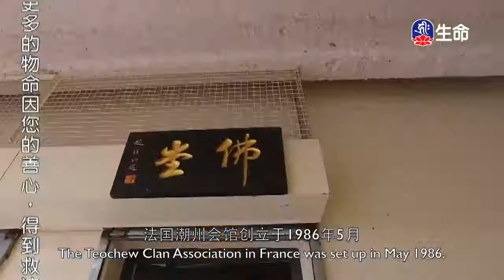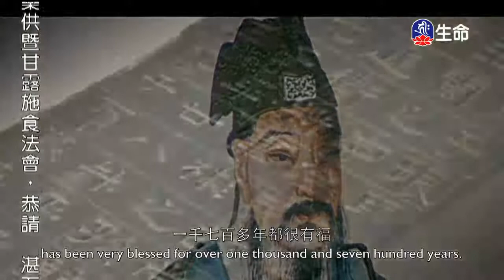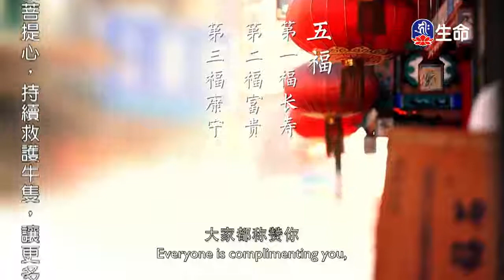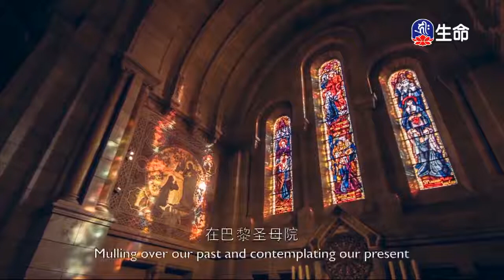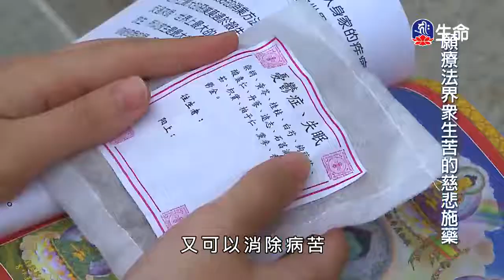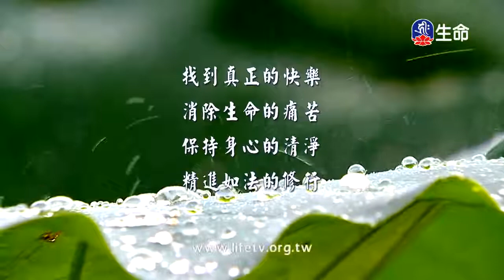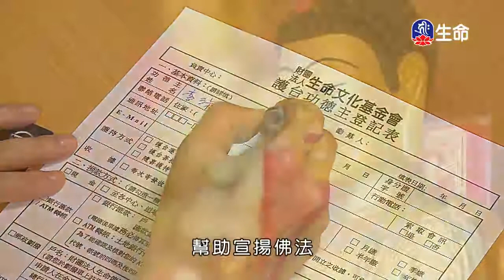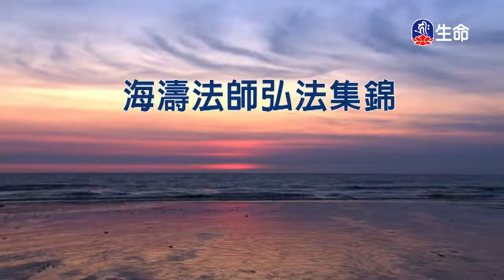法潤巴黎(2)、屠夫的妻⼦。捨命報恩的狼_傳喜法師、動畫（lifetv_20180211_19:00）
傳喜法師：「法潤巴黎(2)」。
動畫：「屠夫的妻⼦。捨命報恩的狼」。